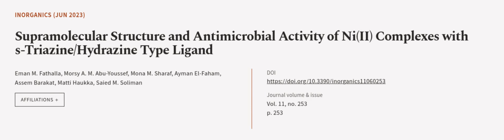Supramolecular Structure and Antimicrobial Activity of Ni(II) Complexes with s-Triazi... | RTCL.TV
### Keywords ###

### Article Attribution ###
Title: Supramolecular Structure and Antimicrobial Activity of Ni(II) Complexes with s-Triazine/Hydrazine Type Ligand
Authors: Eman M. Fathalla, Morsy A. M. Abu-Youssef, Mona M. Sharaf, Ayman El-Faham, Assem Barakat, Matti Haukka ,and Saied M. Soliman

### Video Timestamps ###
0:00:00 - Summary
0:01:10 - Title
0:01:17 - Outro
0:01:21 - End